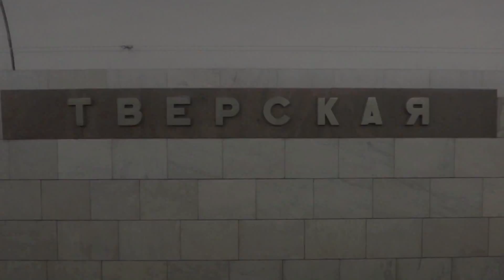Tour du Monde des transports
Et si vous partiez en tour du monde, qu'est-ce que vous verriez par la fenêtre du bus?
Un voyage dans les transports d'Europe de l'Ouest, d'Amérique du Nord, d'Asie du Sud-Est, de Russie, et d'Océanie.